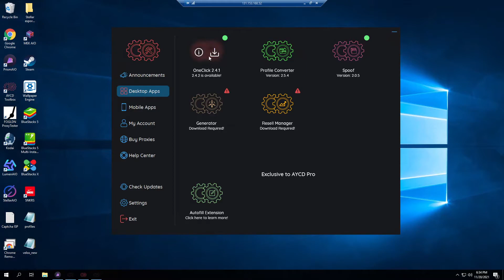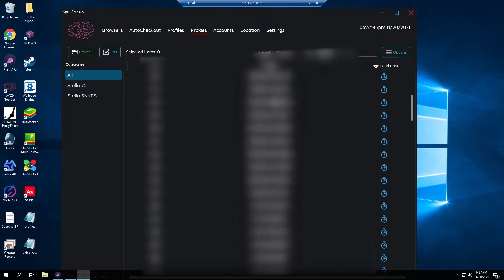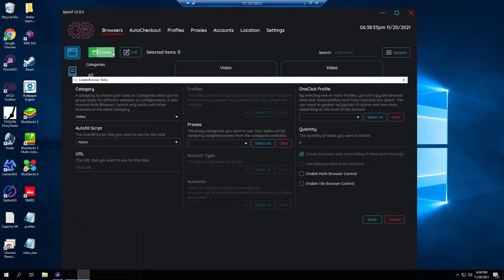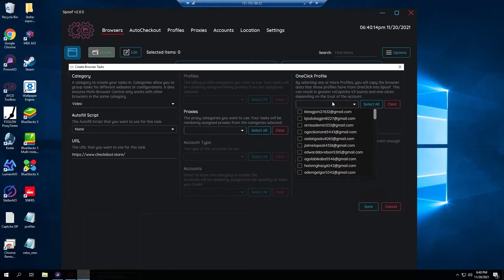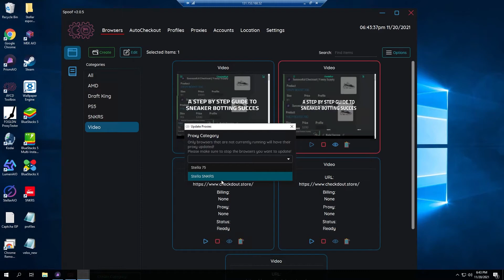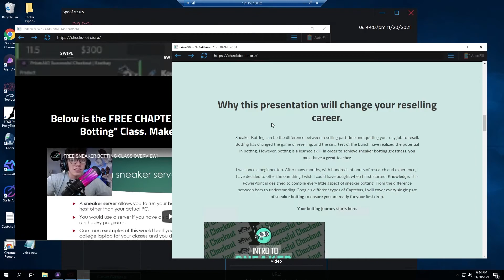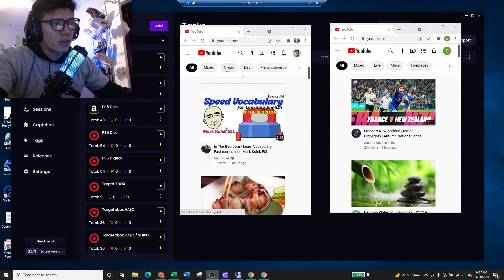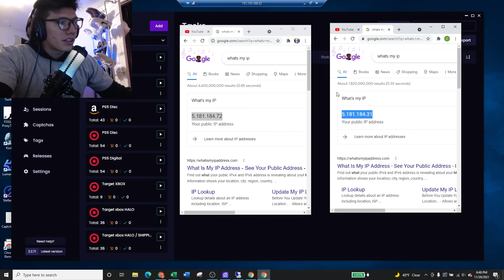HOW TO BROWSER SPOOF USING AYCD! GET MULTIPLE ENTRIES FOR PS5s, SNEAKERS, XBOXS, and more!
We cover every single release with a focus on sneakers, consoles, and GPUs. We have in-depth release guides for every website, including SNKRS, Foot Locker, SNIPESUSA, Kith, Undefeated, Finish Line, Walmart, Target, Best Buy, and so many more. We make release  guides for manual users and our botters, so we get checkouts on every release. Why not join? OUR FIRST 2 WEEKS ARE FREE!

Want to Learn how to cook with Sneaker Bots and Retail Bots? Watch my FREE chapter from my Botting Master Class:
If you think you’re ready to take your reselling career to the next step, you can purchase my Botting Class below. This class will teach you the ins and outs of every aspect of botting. It will go in depth on the secrets that reselling content creators keep from you.

If you want to find me on other platforms, click the links above.

Todays video coverd AYCD Spoofing. By using multiple browsers with unique IPs (proxies) youre able to enter multiple entries that look like different people. This give you more of a chance to secure a release when going for profitable drops. Obviously the more chances you have of copping, the better.